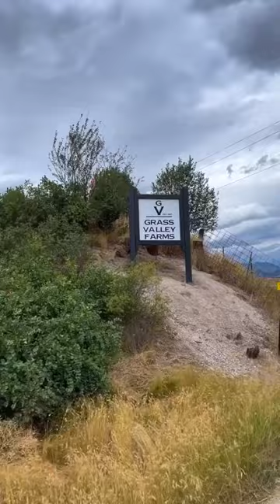RV Camping in Montana!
🚌 Harvest Hosts Camping:
📍  Missoula, MT
✅  Max rig size 30 feet